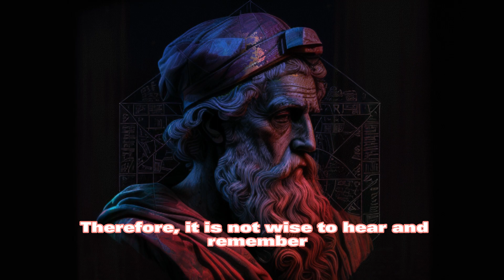Pythagoras Quotes That Really Inspire You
Pythagoras was a ancient Greek mathematician and philosopher who believed that mathematics and numbers were the key to understanding the nature of reality and the universe. His quotes reflect his belief in the importance of mathematics, the eternal nature of the universe, and the soul's immortality.

Pythagoras's quotes reflect his belief in the fundamental importance of mathematics, the eternal nature of the universe, the soul's immortality and the relativity of moral and ethical principles.

numerology, irrational numbers, mathematics education, Pythagorean society, trigonometry, philosophy of mathematics, mathematical principles, Pythagoreanism, Pythagorean triples, mathematical mysticism, mathematical Platonism, Pythagorean theorem in art, Pythagorean tuning, Pythagoreanism in the Middle Ages, Pythagorean influence on the Renaissance, Pythagorean influence on modern science, Pythagorean influence on modern mathematics.